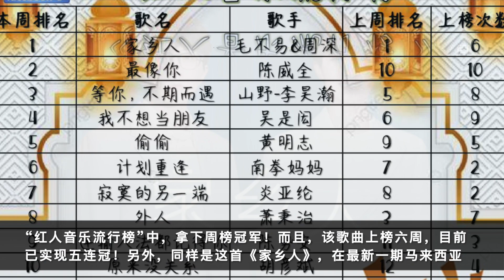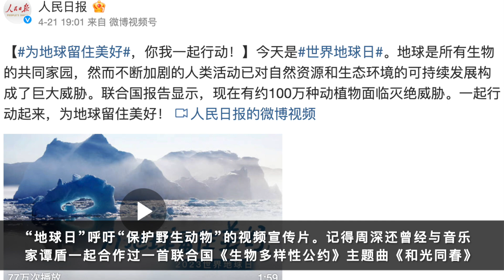周深：时隔两周有望再夺冠，人民日报公益双涉及 | 小道会